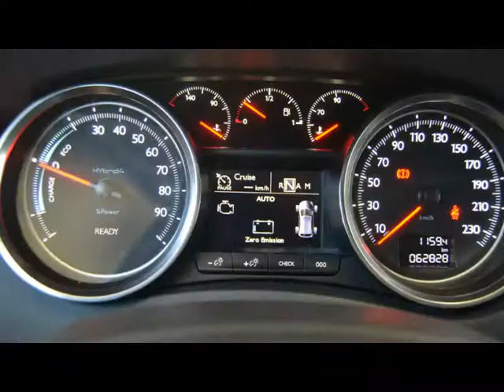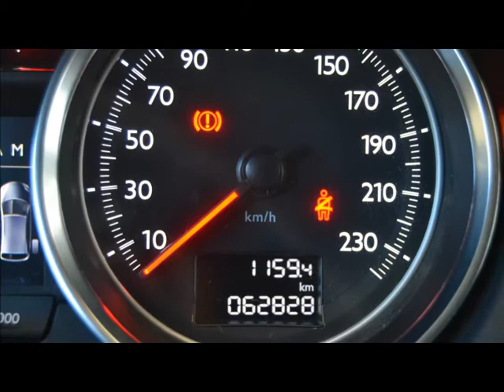PEUGEOT 508 RXH GENERALAUTO "CARS HOTEL"